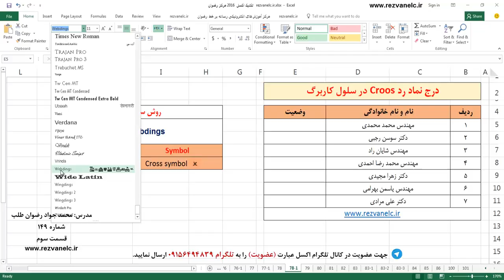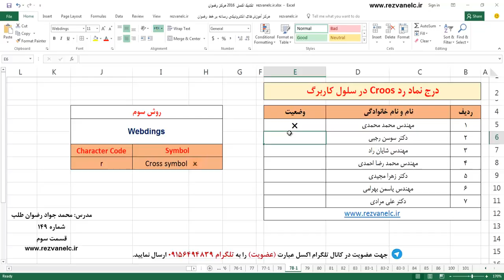فیلم شماره 235 کانال تلگرام اکسل ۲۰۱۶